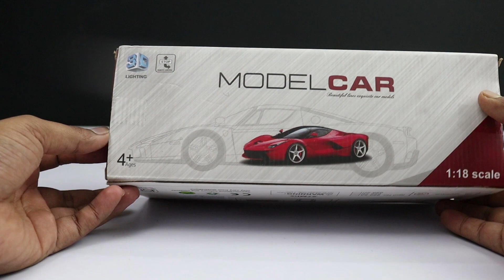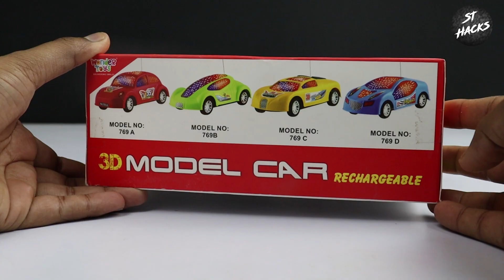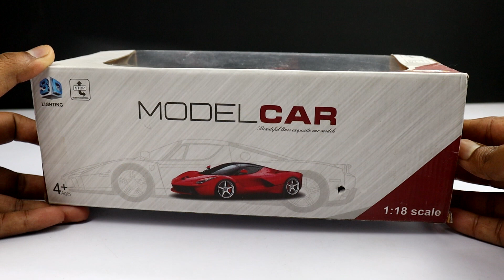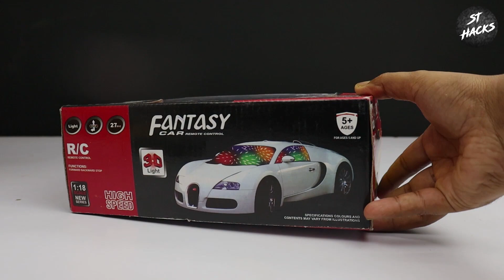RC Car Unboxing | Remote Control Car Unboxing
RC Car Unboxing | Remote Control Yellow High Speed Car Unboxing
Remote Control High Speed Car Unboxing
High Speed Car Unboxing
Remote Control Car Unboxing
Remote Control RC Car's
RC Car Unboxing | Remote Control RC Car Unboxing

Unboxing of Lamborghini Best Remote Control Car | Best RC Car (💖 Super Realistic Diecast Model)

Unboxing and Test Rc Car | Unboxing Rc Car | Rc Car | MR SHA | mrsha | rc car | mini rc car | car

World's Most Powerful Rc Car - Petrol Engine 100km/h

RC Car's Unboxing | Remote Control RC Car Unboxing

4 Rc Car 1 Remote Control & Remote Control RC Car Unboxing Video &

SpongeBob SquarePants Unboxing Toy Collection Review ASMR | Krabby Patty Flip Game

Super Real !! Diecast Rolls Royce Cullinan Model Car | Unboxing | Devil Deals

KTM 1290 Super Duke R Miniature Diecast Model Unboxing - Chatpat toy tv

RC Range Rover Unboxing Malayalam Video|| Remote control toy car unboxing and review! i Akash

Best Rare Everyday Cars from my Collection | Diecast Model Cars

Collection of Diecast Models of Maruti Suzuki Cars | Modified Centy Toys | Model Cars | Auto Legends

Delivery Of Maruti Suzuki Baleno | Diecast Cars | Model Cars | Auto Legends

5 Rc Car 1 Remote Control & Remote Control Rc Car Unboxing and testing & Amit toy City

Unboxing of Scale Model Ambassador | Diecast | Miniature | Model Car Collection | ARJUN TOY WORLD |

Unboxing of Royal Enfield J1A Classic 350 Scale 1:12 Model Redditch Grey | Miniature | DIY

RC Traxxas TRX4 Sport Car Unboxing & Testing - Chatpat toy tv

Unboxing Package Full Of Diecast Model Cars / Unboxing Toy Cars

Real Steering RC Car With Gravity Sensing Unboxing & Testing – Chatpat toy tv

World's Most Expensive Toy Car | Rolls Royce Cullinan

Finally Bought TOY Lamborghini Aventador *UNBOXING

RC Huina 11 Channel Professional Fastest Khudai Machine Unboxing & Testing - Chatpat toy tv

Realistic Miniature of Lexus LX570 1:18 Scale Diecast Model

RC Fastest Mustang GT Car Vs RC Toyota Supra Car Unboxing & Testing - Chatpat toy tv

My Latest collection of Toys & free gifts ! 3000 Toys 😱
RC Officially Licensed McLaren 765LT Sports Car Unboxing & testing - Chatpat toy tv

NOW PLAYING
Modified Fastest RC Hybrid Ferrari Car Unboxing & Testing – Chatpat toy tv

Unboxing Real Monster Truck - Worth ₹35000/

Fastest RC Audi A7 Car Vs High Speed RC Bugatti Cheron Car Unboxing & Testing – Chatpat toy tv

RC Airbus A380 Airplane Unboxing & Flying Test - Chatpat toy tv

Tomica "long type" long vehicles such as trucks, trains, ships, and buses are now available♪